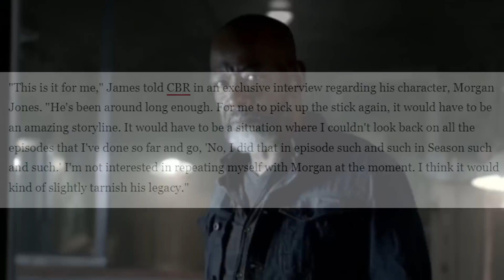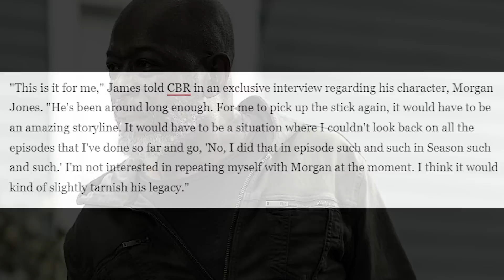Lennie James Confirms He's Done With Morgan Jones Breakdown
In this video I breakdown a recent interview Lennie James did with CBR about being done with the character Morgan Jones and I give some thoughts on it.